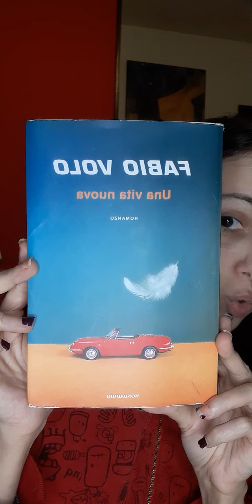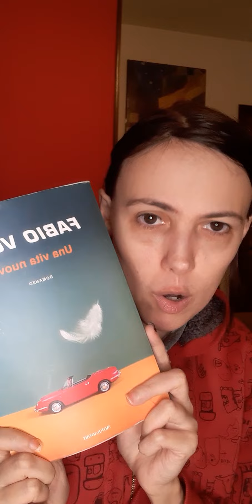Recensisco Film Fabio volo Una vita nuova!